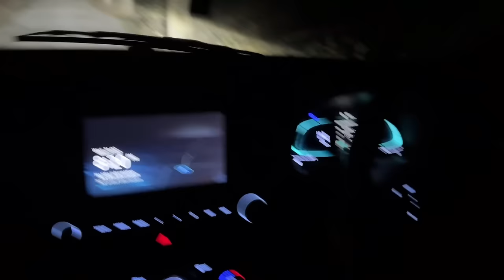Omg 😍 Finally Ye Ladki Se Mil Hi Liya 😳 Yar Ye Kitni Cute hai !!